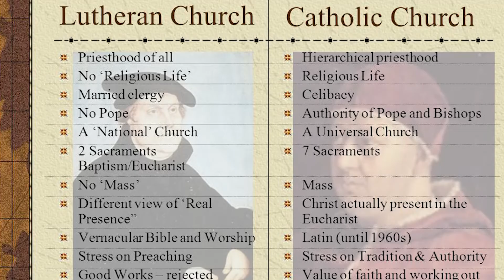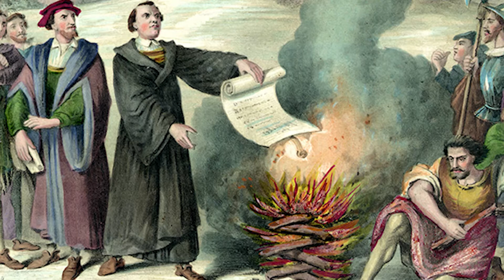AMATEKA YA KILIZIYA (RULLI KING)